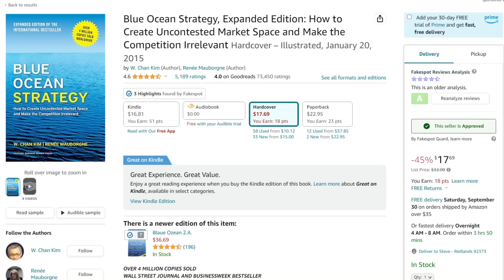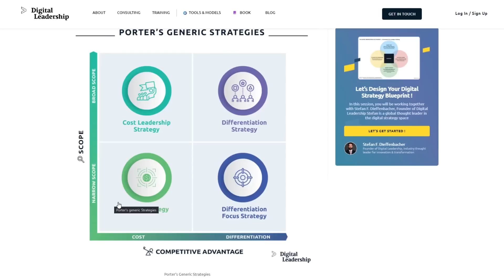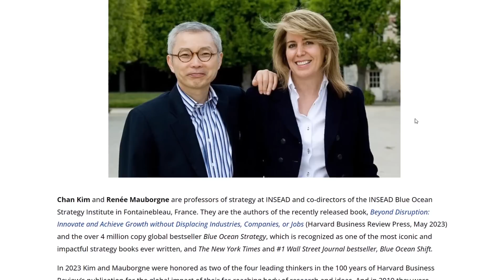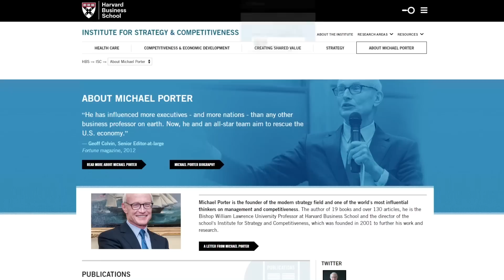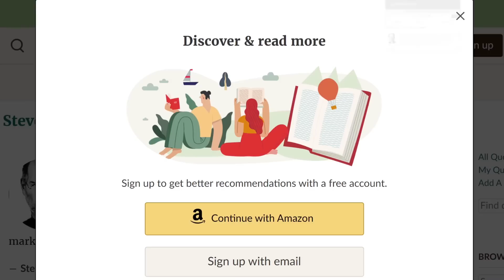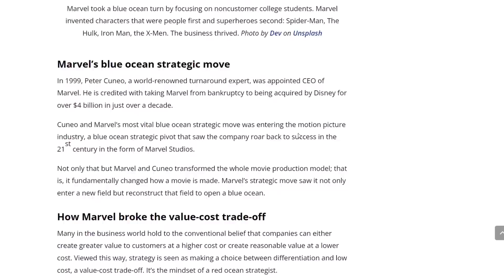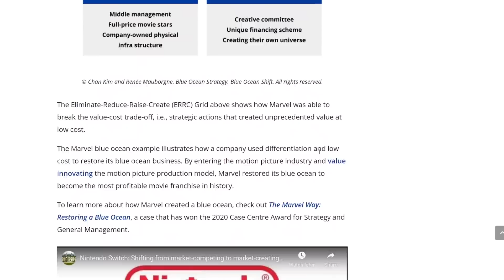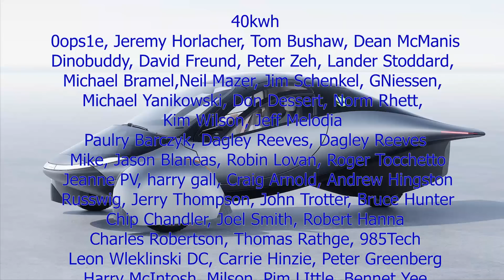Is Aptera pursuing a blue ocean strategy?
Blue Ocean Strategy book

Lumbar support
Camping mattress

EUC
phone and camera
computer
microphone
wireless microphone